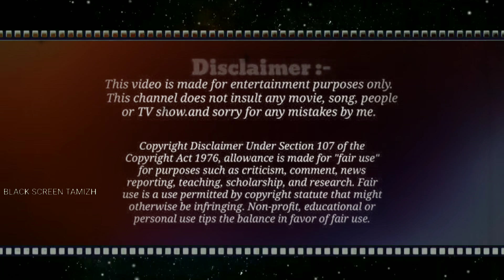kubera - official teaser | dhanush | nagarjuna | Rashmika | DSP | Sekhar kammula film | nov 15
Kubera movie teaser Release announcement nov 15.